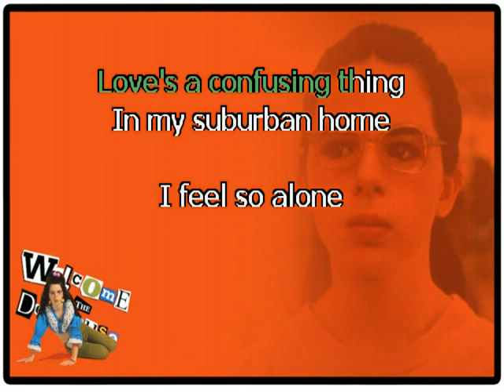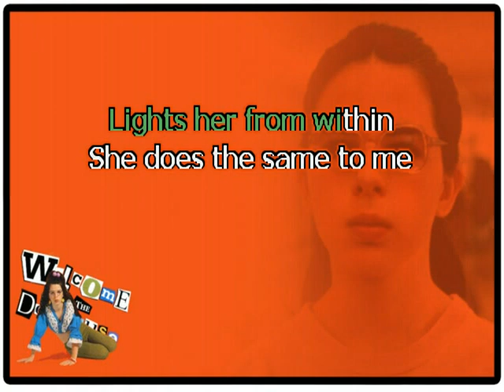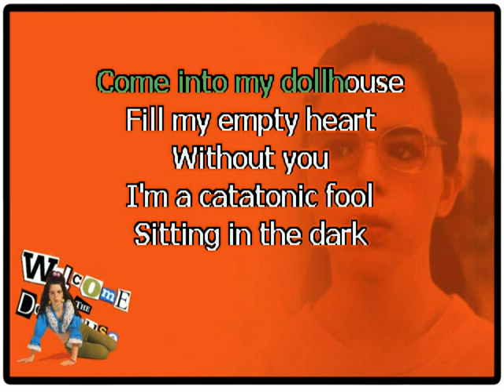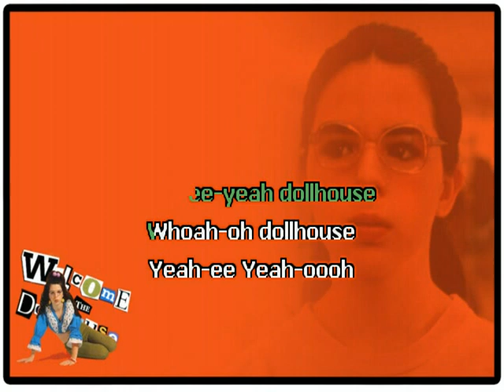Daniel Rey "Welcome to the Dollhouse (Theme)" Karaoke Instrumental Lyrics Todd Solondz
RVZ012: This is the theme song to one of my favorite films, though I'll be the first to admit it's not for all audiences or tastes.  Yes, the lyrics are a bit twisted, which fits the film (and most of Solondz' s work).

THE ADS ARE NOT MINE: Any commercials played before this video are added by YouTube and the label, not me.  They have claimed all monetization associated with the video.  I only create this out of love for the songs and better karaoke options.

I welcome comments and suggestions, but be considerate and kind. I am not as quick as other creators, but I will try to respond and create as much as possible.

They are the reason I started doing this, and they taught me more than I know.